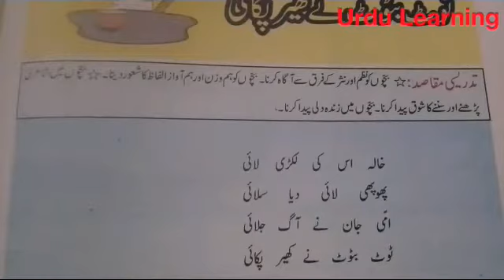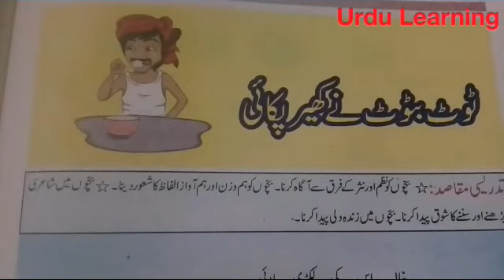Urdu Poem Class Five Tot Batot ne Kheer pakai | Class 5 poem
A.O.A.
All viewers,
Aaj ki video mein hum Urdu Poem Class Five Tot Batot ne Kheer pakai Parhein gey.